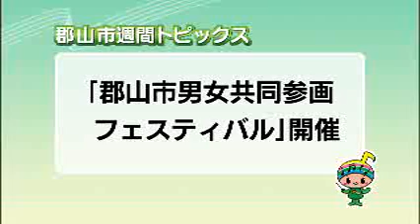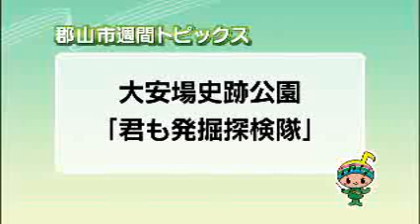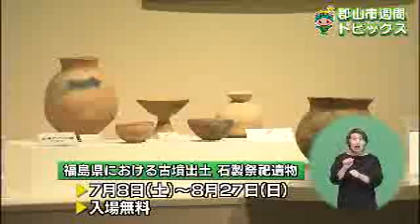【郡山市週間トピックス】2023/07/02放送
「郡山市男女共同参画フェスティバル」開催/大安場史跡公園「君も発掘探検隊」/市制施行100周年記念事業を募集